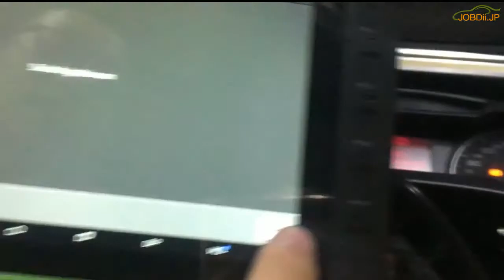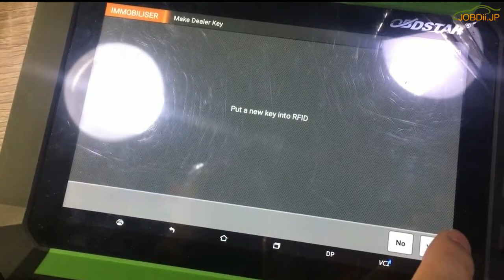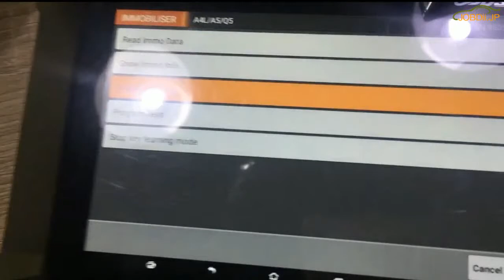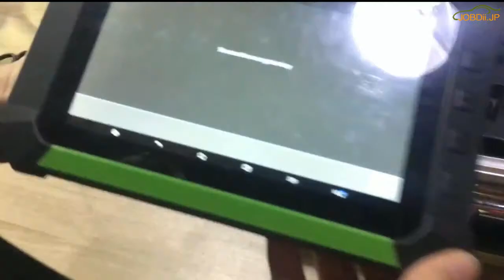OBDSTAR X300 DPで2012 Audi Q5 A4L（キー全紛失）を作成する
OBDSTAR X300 DPは、主要なプログラミングと診断においてより高いレベルに達し、優れた品質で作られ、強力な機能を所有し、幅広い車種をカバーします。 一方、Androidシステムを活用したX300 DPは、メンテナンスデータベース、リモートアシスタント、ワンキーアップデートなど、より多くのアプリケーションとサービスを統合しています。